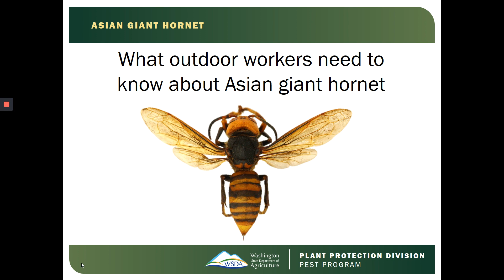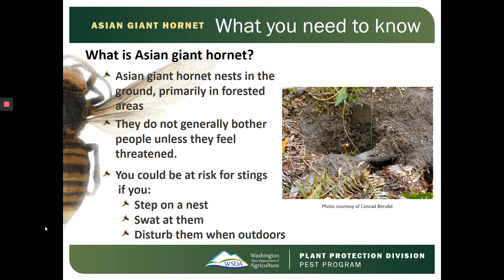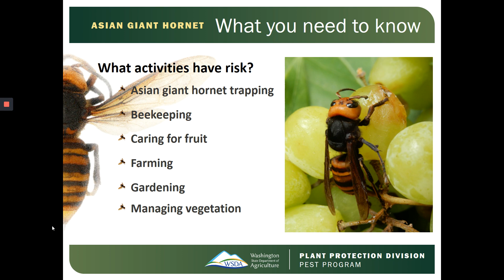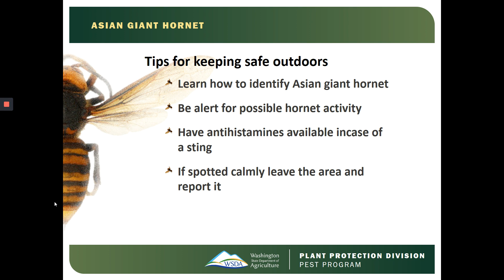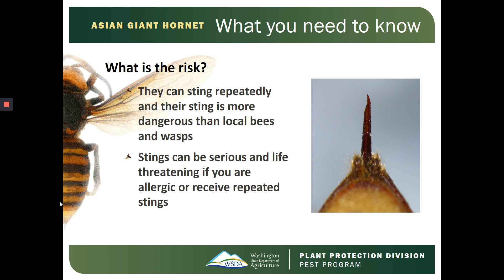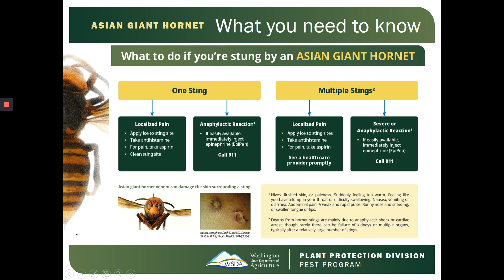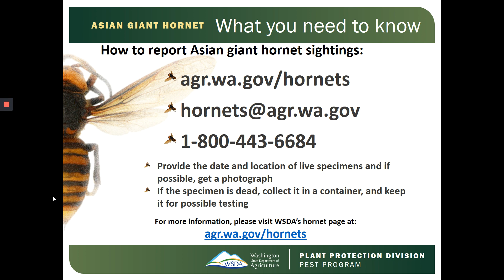Asian giant hornet and safety for outdoor workers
Do you have employees working outdoors in an area where Asian giant hornets have been spotted? We encourage you to share this short video with them, which includes information about what Asian giant hornets look like and the risks that outdoor works may face if they encounter one.

WSDA and the Washington State Department of Health of created a sting flow chart to provide guidance on what to do in case you are stung by an Asian giant hornet. The chart can be viewed and downloaded